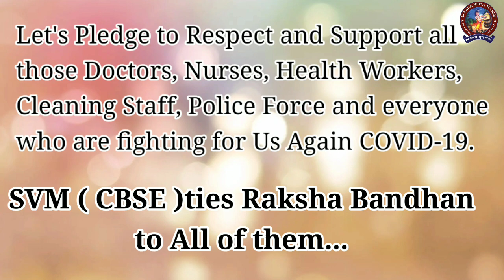Raksha Bandhan Celebration at Sarada Vidya Mandir : Extended Version